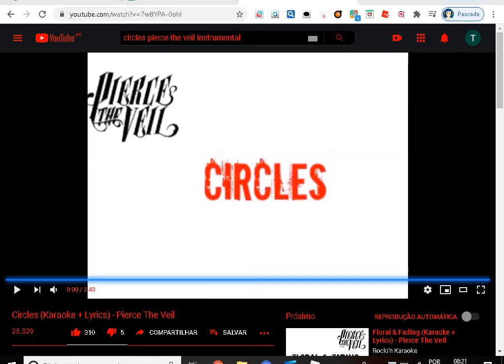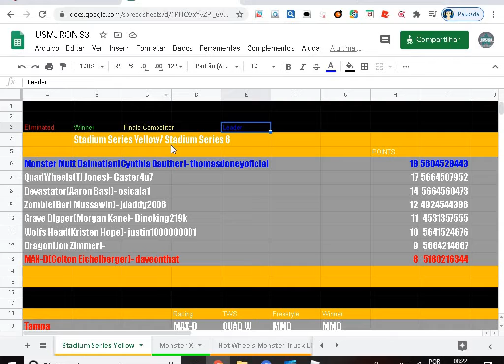(USMJRON SEASON 3) Tampa,FL Stadium Series 6 09-07-2020